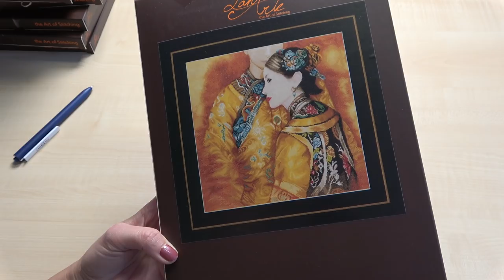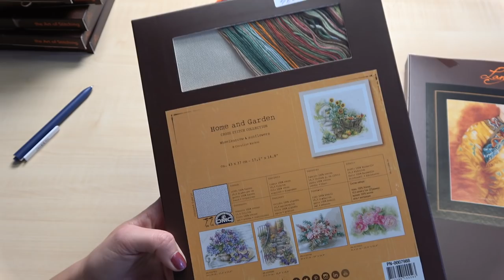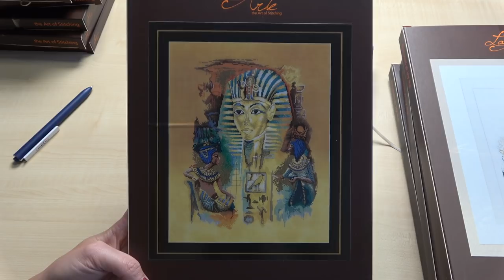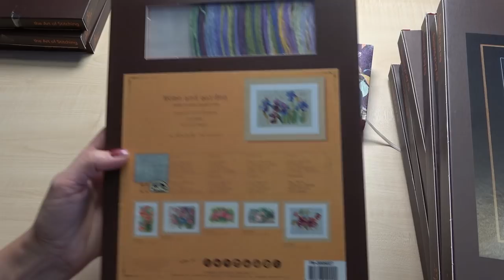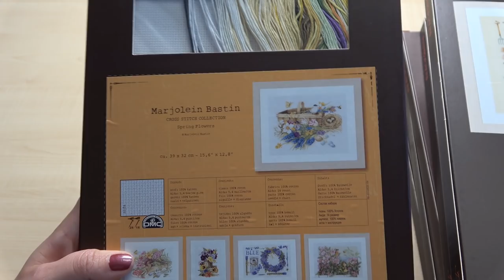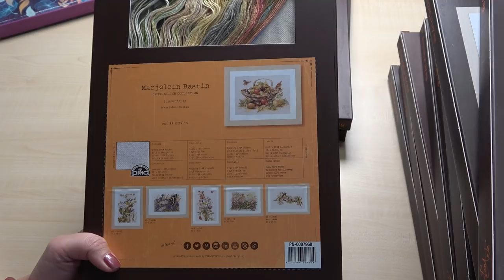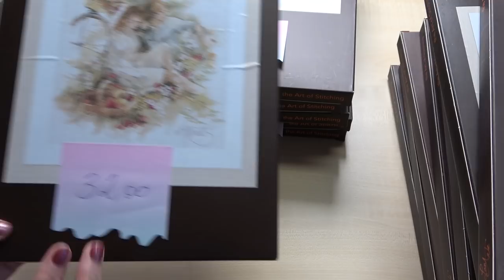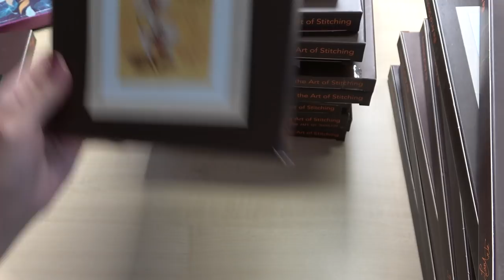Распродажа наборов Ланарте/вышивка крестом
Ланарте "Восточная пара"  - 51,00евро
Ланарте "Арабская женщина"  - 32,00 евро
Ланарте "Будда"  40,00 евро
Ланарте "Африкансакая женщина" 40,00 евро
Ланарте "Тутанхомон" 49,00 евро
Ланарте "Африканска леди" 40,00 евро
Ланарте "Гортензия на скамейке" 29,00 евро
Ланарте "Четыре сезона" 45,00 евро
Ланарте "Весна в саду" 57,00 евро
Ланарте "Голубые анемоны" 25,00 евро
Ланарте "Голубые ирисы" 25,00 евро
Ланарте "Сокол" 29,00 евро
Ланарте "Голубые цапли" 39,00 евро
Ланарте "Весенние цветы" 37,00 евро
Ланарте "Летние фрукты" 27,00 евро
Ланарте "Лавандовый венок" 41,00 евро
Lanarte "Тачка и подсолнухи" 33,00 евро
Ланарте "Чаепитие"  29,00 евро
Ланарте "Три орхидеи" 13,00 евро
Ланарте "Пикник" 32,00 евро
Lanartee "Моя прекрасная леди" 40,00 евро
Ланарте "Гнездовые птицы" 25,00 евро
Lanarte "Девушки на велосипеде" 27,00 евро

Оплата на карту 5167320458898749 Eurobank Yuliya Pappa
По системе (по ссылки первый перевод без комиссии)

Доставка международная, расчитывается индивидуально.